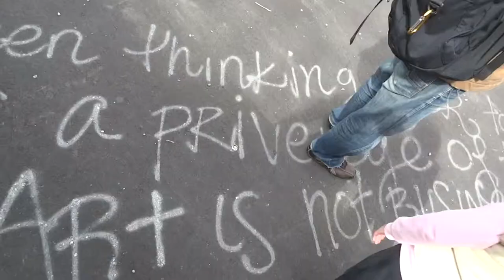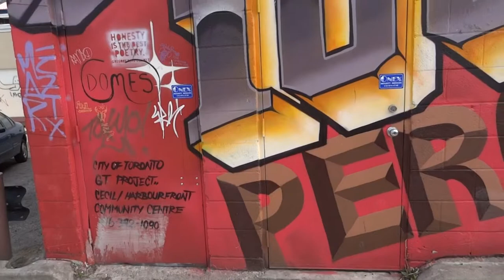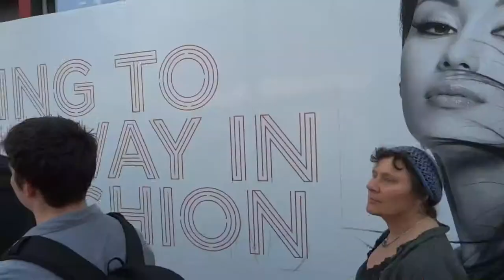Spadina-Queen Graffiti Tour 5 May 2012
Filmed on a Jane's Walk on 5 May 2012, in honour of Jane Jacobs.  Tour guide Jason takes a large body of people through the major graffiti alleys in the Queen-Spadina neighbourhood of Toronto.  Tour starts at the Hug Tree which Elixr has painted.  Tour visits Bulwer St, and Rush Lane where Uber is at work, and passes back to Spadina where a Banksy stencil is uncovered on the side of a boutique hotel.